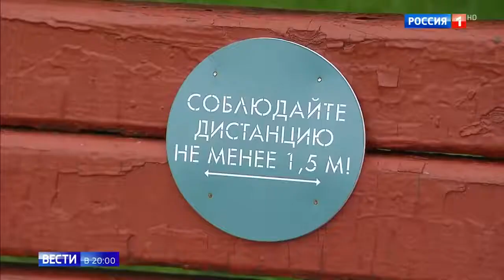В Москве запустили автокинотеатры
В Москве запустили автокинотеатры 15 06 20
Помощь каналу.